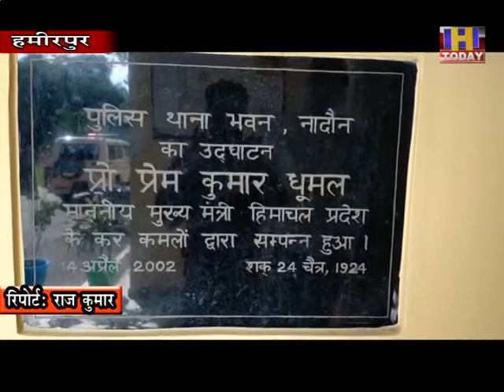14 july 14 शिवसेना पंजाब हिमाचल की टीम में थाना प्रभारी प्रवीण राणा व उनके साथियों को सम्मानित किया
केंद्रीय गृह मंत्रालय के आदेशों के अनुसार जिस प्रकार पूरे हिमाचल प्रदेश में जिला हमीरपुर के नादौन ने थाना को सर्वश्रेष्ठ थाने का अवार्ड मिला उस उपलक्ष में शिवसेना पंजाब हिमाचल की टीम में थाना प्रभारी प्रवीण राणा जी व उनके साथियों को स्मृति चिन्ह देकर सम्मानित किया और बहुत.बहुत बधाई दी